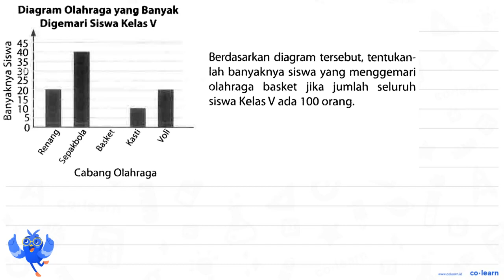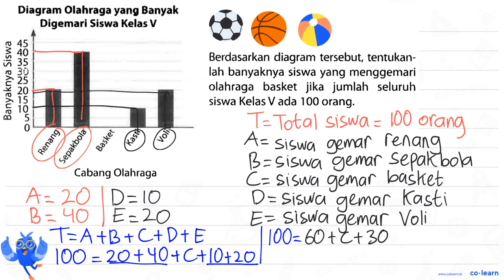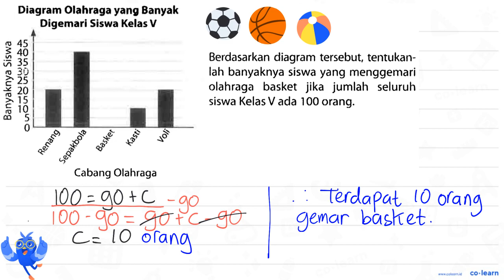Berdasarkan diagram tersebut, tentukan- lah banyak siswa yang menggemari olahraga basket jika jum...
Berdasarkan diagram tersebut, tentukan- lah banyak siswa yang menggemari olahraga basket jika jumlah seluruh siswa kelas V ada 100 orang.
Diagram Olahraga yang Banyak digemari Siswa Kelas V

Sumber Soal: Brilian Matematika Kelas 5, K-13 Revisi, MK, 2018 , Grafindo

00:00 : Bedah Soal
01:00 : Konsep, rumus dan pengertian Penyajian Data dalam Bentuk Diagram Batang
01:18 : Langkah penyelesaian soal
02:46 : Jawaban akhir
03:16 : Penutup